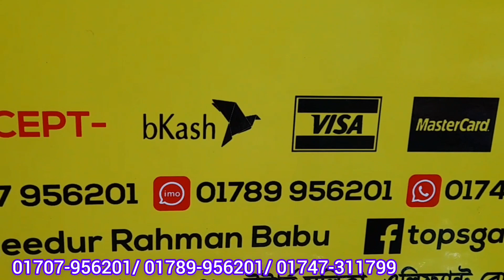Cute cute floral hijab gown/long dress collection 2023 | সবচেয়ে কমদামে কিউট ফ্লোরাল হিজাব গাউন